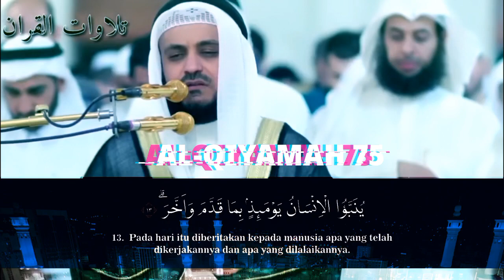Murottal Qur'an Surah Al Qiyamah 75 || Syekh Misyari Rasyid Al-'Afasi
Silahkan disebarluaskan ayat-ayat Al-Qur'an